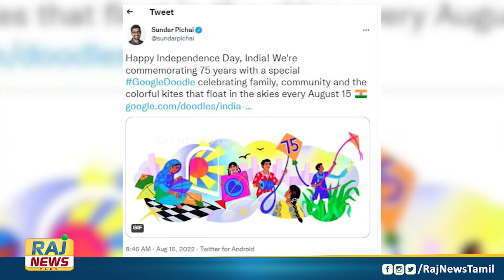75வது சுதந்திர தினத்தில் புதிய டூடுலை வெளியிட்ட கூகுள்..! | Google Doodle | 75th Independence Day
75வது சுதந்திர தினத்தில் புதிய டூடுலை வெளியிட்ட கூகுள்..!